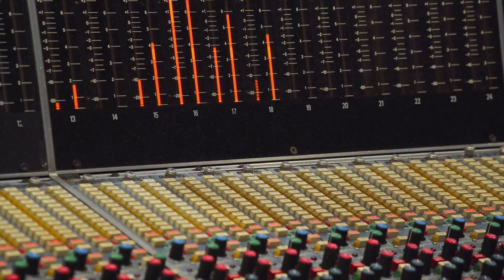1st album「Wonder Forest」PV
第7回ちぐさ賞グランプリ受賞者・松岡杏奈(p)の待望のファーストアルバムが2021年3月17日に一斉発売開始。
松岡杏奈オフィシャルweb shop（ とジャズ喫茶ちぐさでは3.11から先行販売します。
オリジナル、アレンジ、スタンダードなど渾身の全10曲。

「煌びやかなピアノと極めてコンテンポラリーなサウンドに驚嘆する」
瀬川昌久氏（ジャズ評論家）